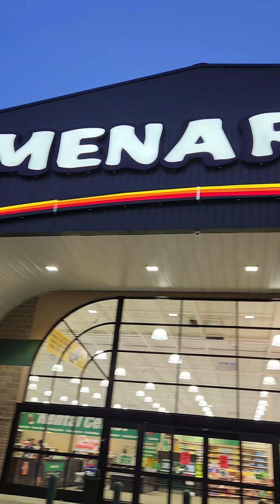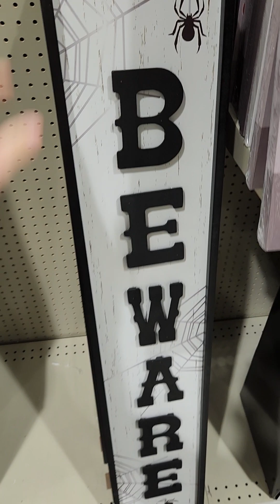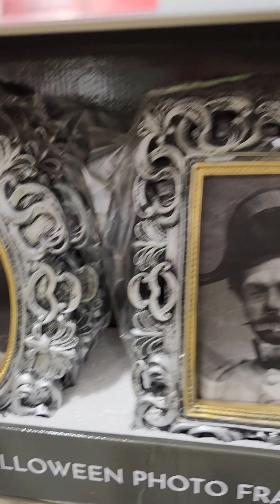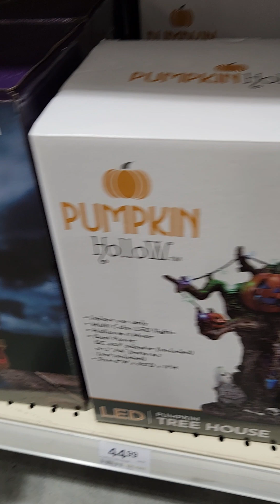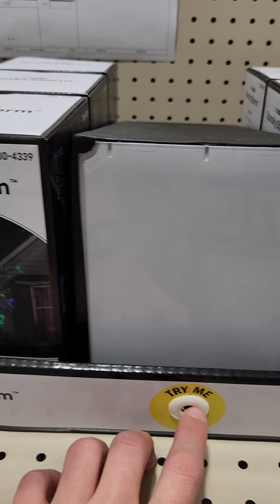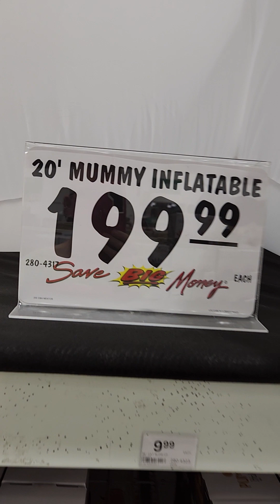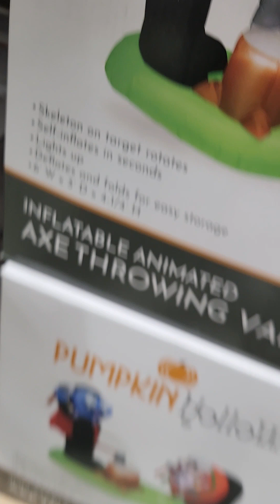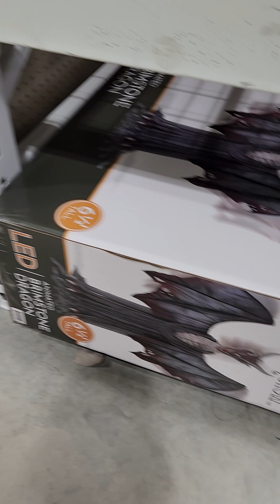Menards Halloween 2023 with ‎@spookynerd6596